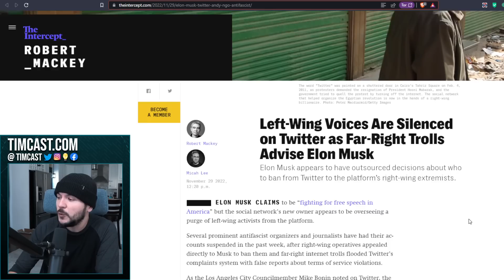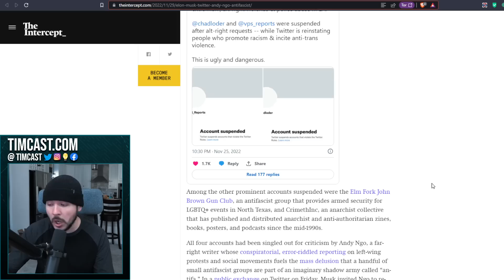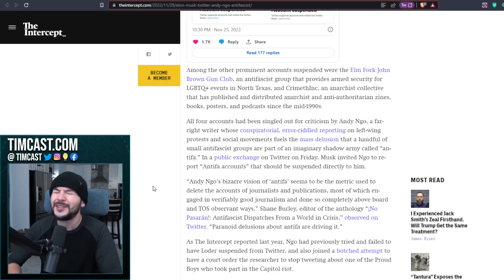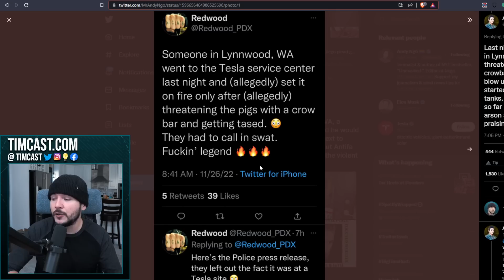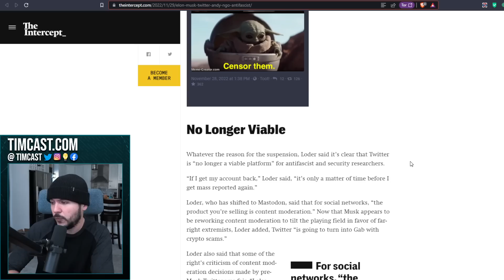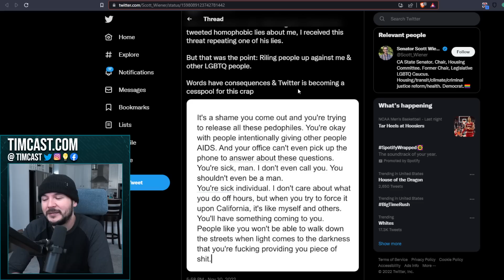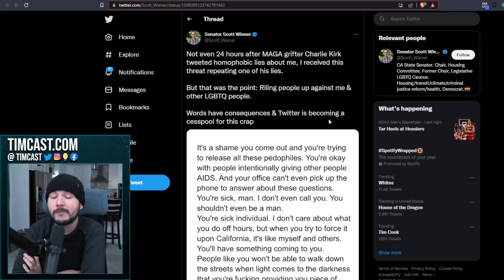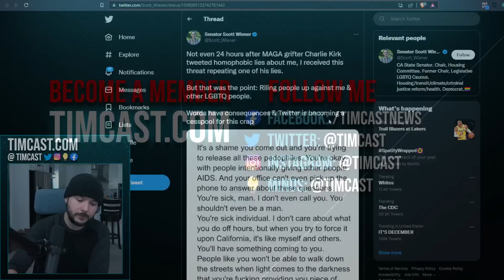Antifa FURIOUS After Elon Musk Begins PURGING Leftist Crazies, Cheer As Man Tries To BURN Tesla Shop